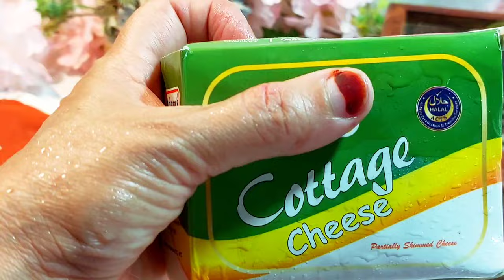Easy Paratha(Breakfast)Recipe|Aloo Or Anday K Mazedar Parathay Banana bht Asaan||SandwichParatha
Assalm_o_ Alaikum

Wellcome to Rani,sFood Corner,

Todays Recipe__Easy Paratha Recipe_Best for  anytime_Very Easy and Quick Recipe..Must Try this Recipe..